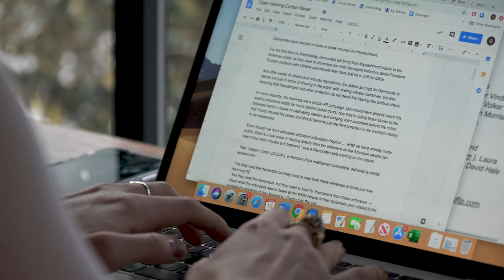Center for Politics: The Washington Experience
University of Virginia Center for Politics' alumni discuss their careers in Washington and how the Center for Politics prepared them to thrive in the world of policy and politics.